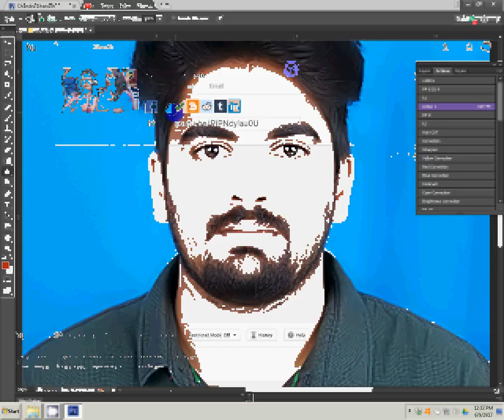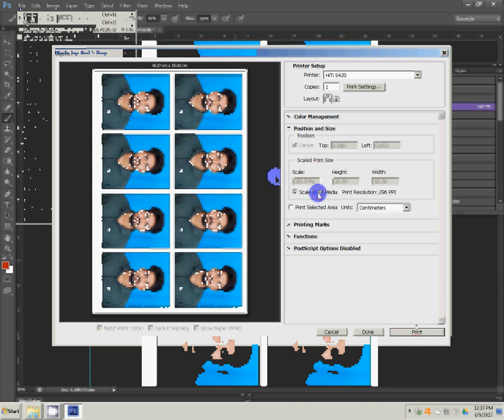How To Make Passport Photos in easy way using photoshop